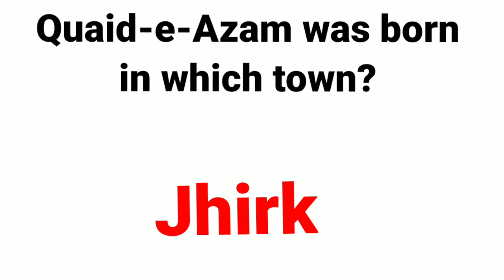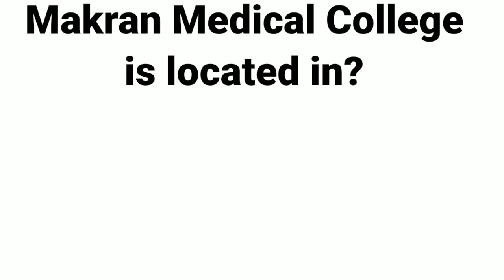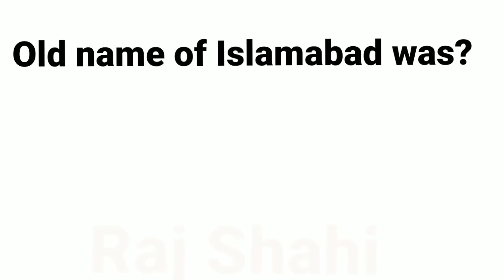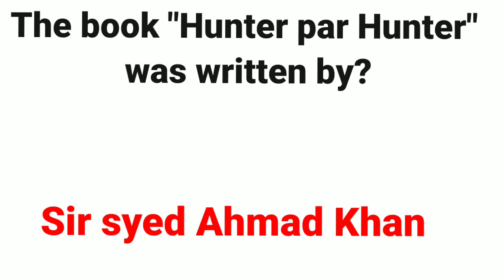PST Test Preparation Pak Studies Mcqs|| Pak Study important questions|| FIA ETEA IB CT|| Part-2